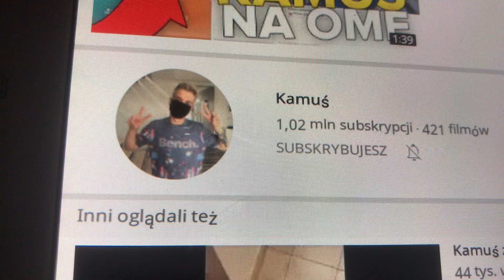Kanał kamuś usunięty